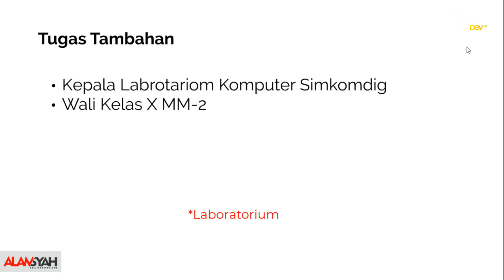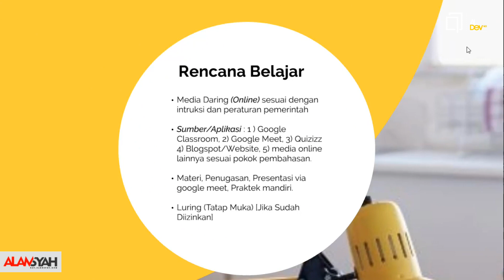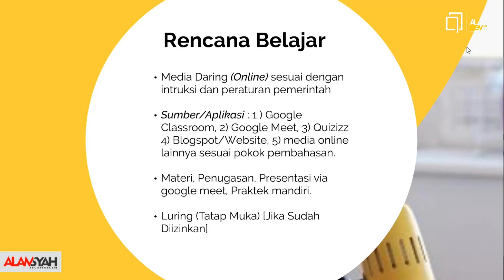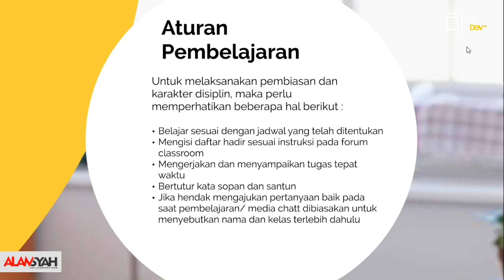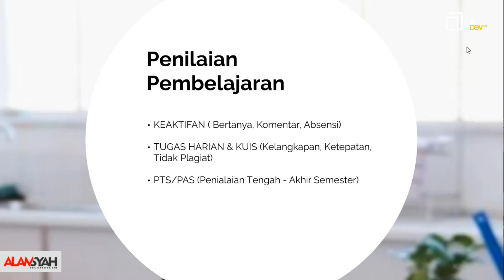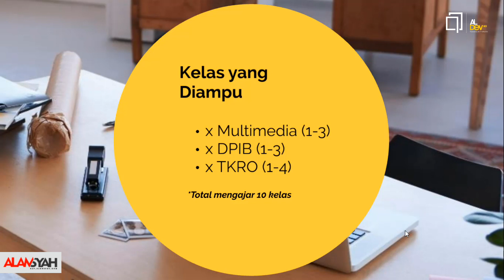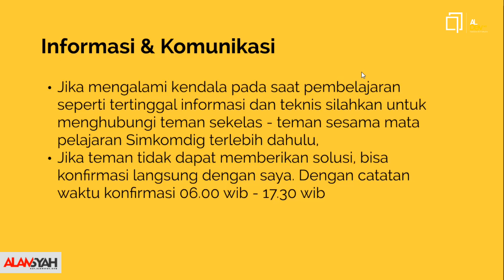Pengantar Pembelajaran Simulasi dan Komunikasi Digital (SIMKOMDIG) / SIMDIG SMK Kelas 10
Pada video pengantar pembelajaran simkomdig ini membahas seputar :
- identitas pengajar,
- kontrak belajar,
- informasi kelas,
- informasi lainnya.

Silahkan disimak dan dicermati agar bisa lebih siap mempersiapkan diri untuk pembelajarannya di semster genap ini. Terimakasih anak - anakku. Tetap semangat, jangan menyerah dengan keadaan !

"Orang bijak belajar ketika mereka bisa. Orang bodoh belajar ketika mereka terpaksa".  ~Arthur Wellesley

Cara Instal MuMu Player Terbaru - Emulator Android Paling Ringan Untuk PC /Laptop Saat Ini!"